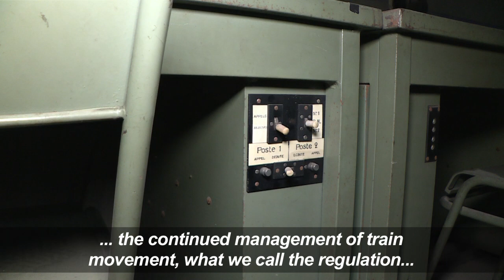WWII bunker time capsule hides under Paris train platforms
It's a time capsule passed over unknowingly each day by passengers at Paris's Gare de l'Est train station: a bunker built between the First and Second World Wars hiding under a trap door. Every French train station has one of the secret shelters, which were meant to enable rail workers to continue to regulate train traffic during an attack from the air. The bunkers are all linked by a phone system, and hermetically sealed to protect against poison gas.